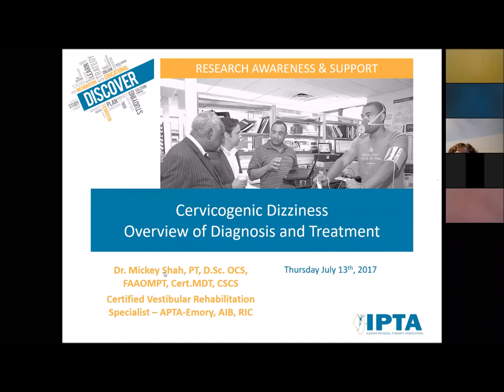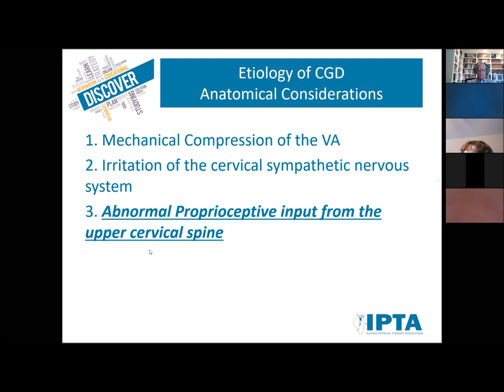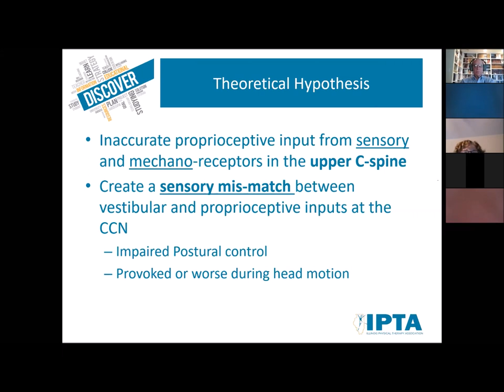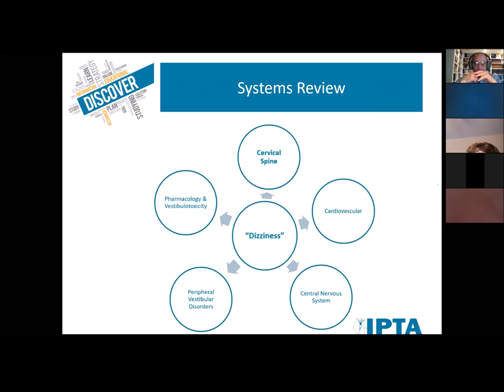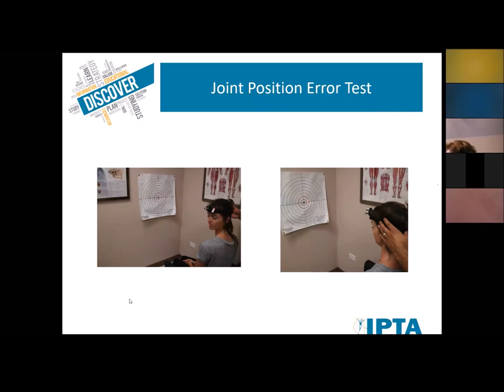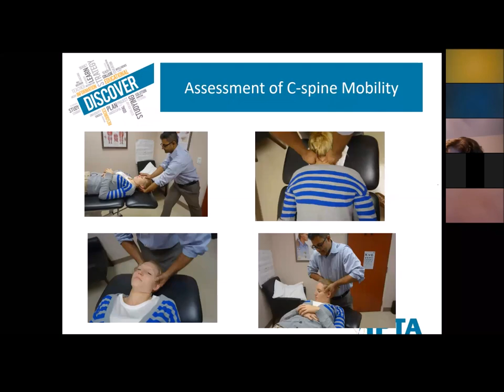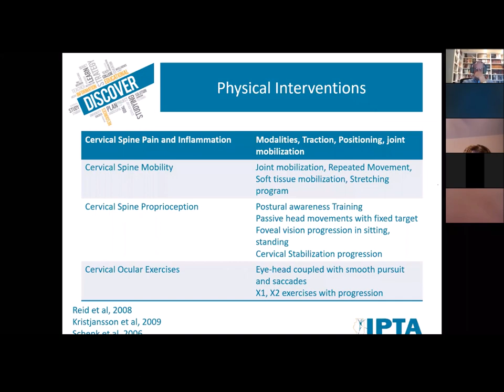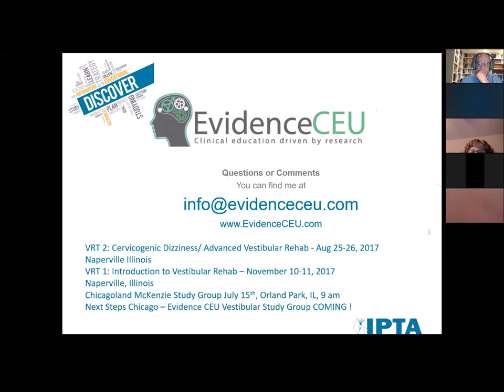Cervicogenic Dizziness: Physical Therapy Webinar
Dr. Mickey Shah, PT, D.Sc. presents a webinar on Cervicogenic Dizziness for the IPTA Virtual Learning center.